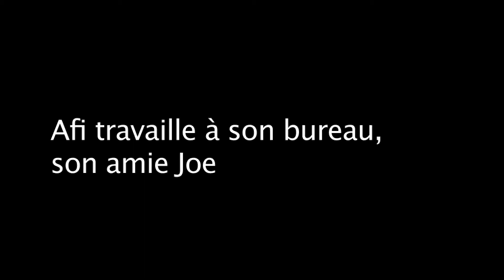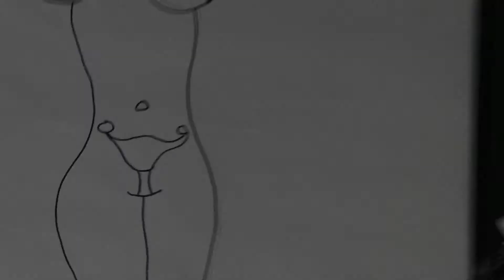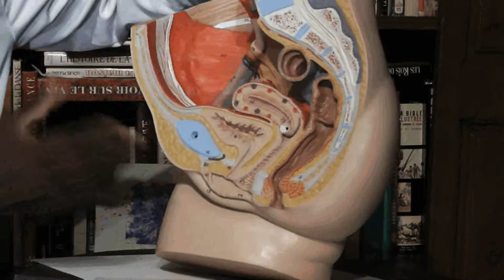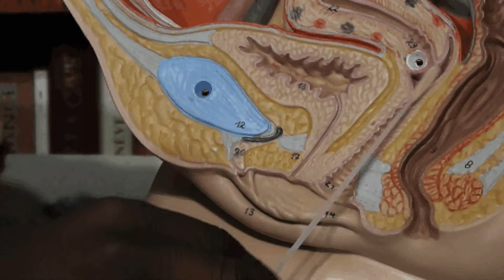HPV good quality .avi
Film de prévention traitant sur le HPV fait par les étudiants en médecine de Genève pour le Cameroun, Yaoundé